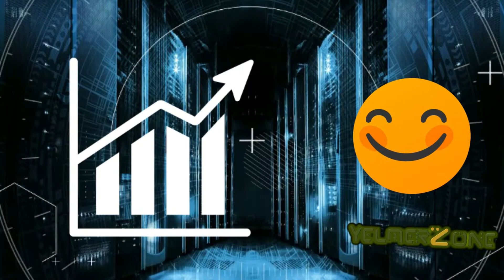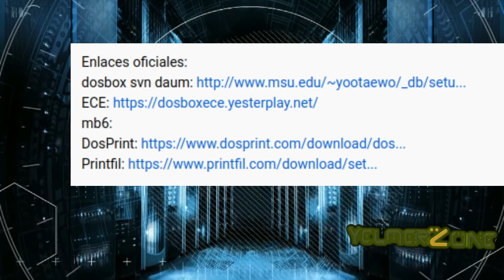Presentación de Canal Yelmerzone (Tutoriales Variados en tecnología)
¿De que va a tratar este canal?

El contenido será variado, de carácter educativo o informativo. Mayormente orientado al área de tecnología. Temas relacionados con programas o aplicaciones para Windows. Linux o Android. También realizaré de vez en cuando, aunque no soy experto, temas relacionados con electrónica, reparaciones de aparatos o dispositivos.